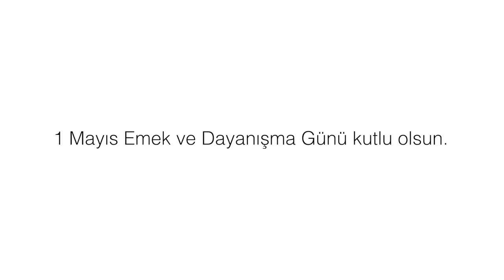EmeksizOlmaz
En kutsal değerlerimiz çalışmak, üretmek, alın teri ve emek. Borusan’da üretimin kalbinde yer alan fabrika çalışanlarımız, bize emeğin ne olduğunu anlatıyor. 1 Mayıs Emek ve Dayanışma Günü kutlu olsun!